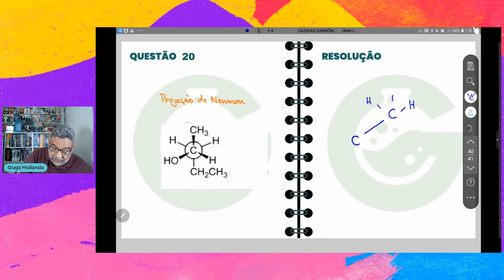CADEIAS CARBÔNICAS E HIBRIDAÇÃO DO CARBONO CADEIAS CARBÔNICAS PARTE 2 QUESTÃO 20